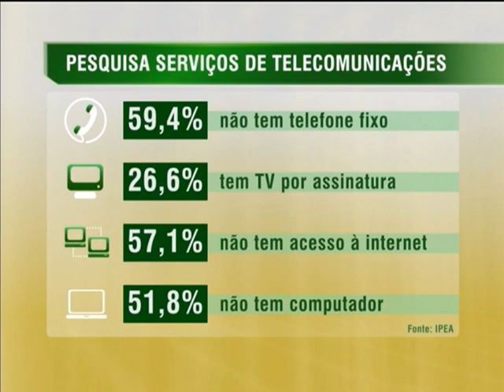Pesquisa avalia serviços de telecomunicações no Brasil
NBR NOTÍCIAS - 13.03.14: Cada vez mais o telefone fixo perde espaço para o celular. Segundo o Instituto de Pesquisa Econômica Aplicada (Ipea), 45% das residências brasileiras não têm telefone fixo. Segundo a pesquisa, 59,4% dos entrevistados afirmaram que o celular substitui a utilização do telefone fixo. O estudo ainda aborda o uso da TV por assinatura e o serviço de internet.